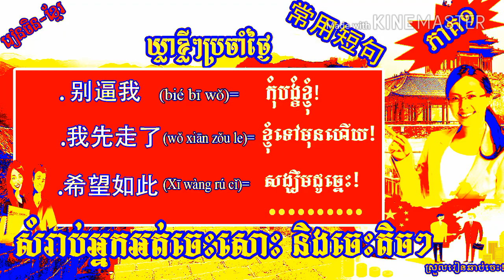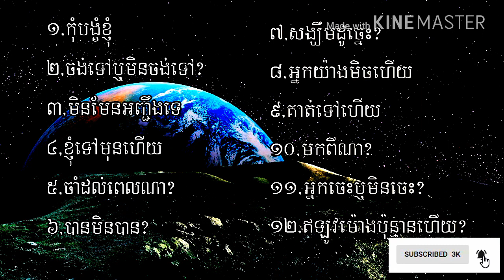ឃ្លានិយាយទូទៅភាសាចិន-rean chen-study Chinese vocabulary-part 1